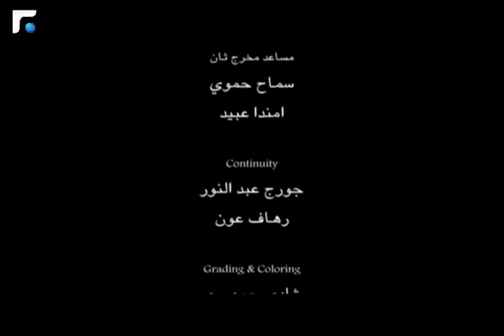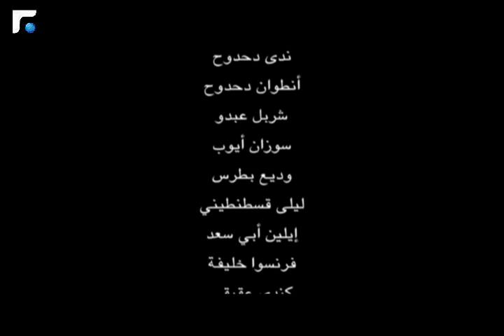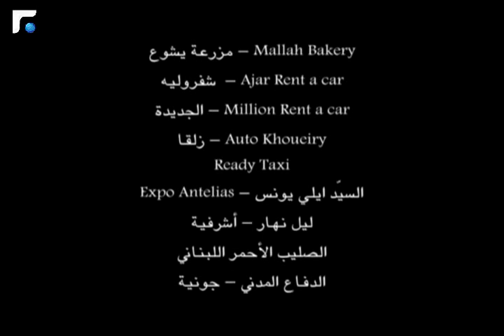الرؤيا الثالثة - الحلقة الثالثة عشر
"الرؤيا الثالثة "عمل درامي من بطولة بديع أبو شقرا، ألين لحود، بيار شمعون، جوزيف بو نصار، منى كريم بالاضافة الى عدد من وجوه الشاشة اللبنانية، قصة و سيناريو طوني شمعون، و اخراج : نبيل لبس.
بعد موت أهلها تصاب ياسمين ديب بانهيار عصبي، تسوء حالها وتصبح تشاهد أهلها و تتحدث اليهما في كل مرة تكون وحدها. وضعها النفسي الصعب ساهم في سيطرة عمها على أملاكها و عزلها عن كل ما يمت الى أهلها بصلة، الى أن يدخل زياد حياتها و تنشأ قصة حب بينهما ستغيّر حياتها. و في ليلة منتظرة للقاء الجميع بزياد, لا يحضر فتطرح فرضية الوهم ... زياد من صنع خيال ياسمين التي تبدأ رحلة شاقة للبحث عنه.
Al Rou2ya Al Thalitha is a Lebanese action drama series starring Badih Abou Chakra, Aline Lahoud, Pierre Chamoun, Joseph Bou Nassar, Mona Karim in addition to a number of Lebanese TV stars; story and screenplay by Tony Chamoun and directed by Nabil Lebs.
After the tragic death of her parents, Yasmine gets a severe nervous breakdown. Her condition gets worse and she starts seeing and talking to her parents every time she's alone. Her uncle benefited from her difficult psychological problem to take over her possessions and isolate her from all that is related to her family. It is when she met Ziad that her life began to change. When the night where everybody needs to meet Ziad came, he did not show up and everybody thought he was part of her imagination... Yasmine then started a journey to look for him.
Uploaded Thursday & Friday at Noon